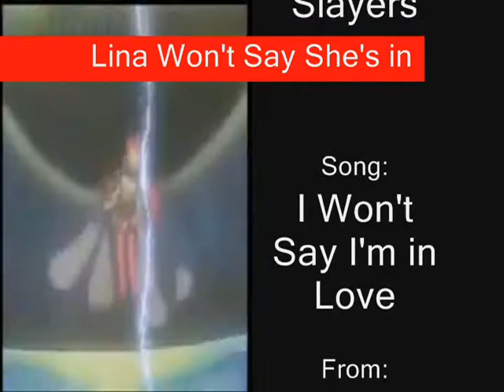Lina Won't Say She's in Love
Yay! It changed the main image! Um.. I was bored and got this idea from bananda11 with her awsome vidoe Filia won't say she's in love. This was made purely for fun, hope you enjoy.